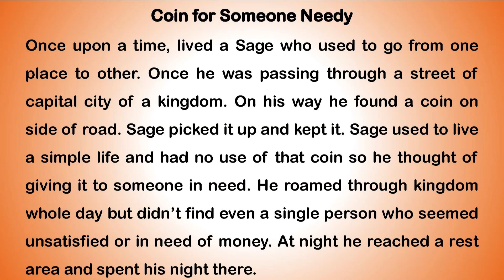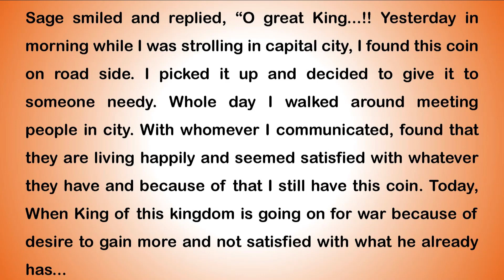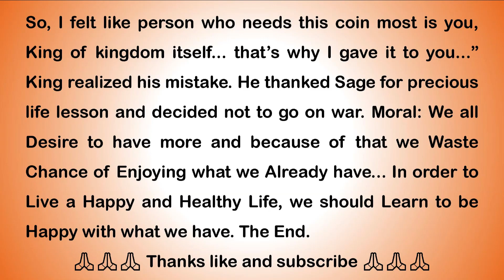Short Story in English To Read | Coin for Someone Needy | English Story Reading